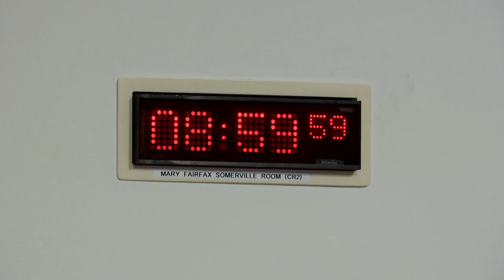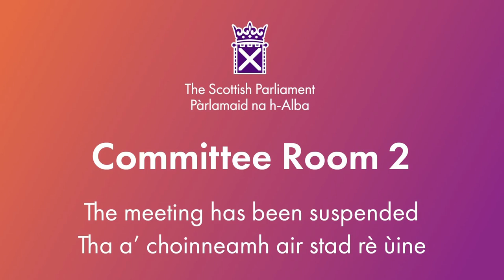Social Justice and Social Security Committee - 26 October 2023